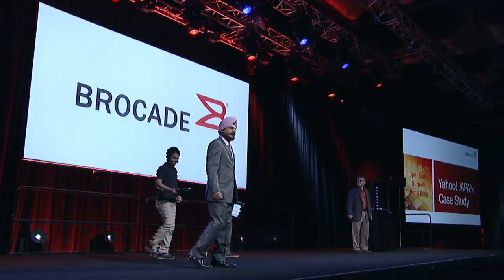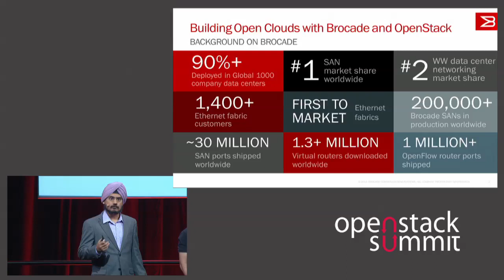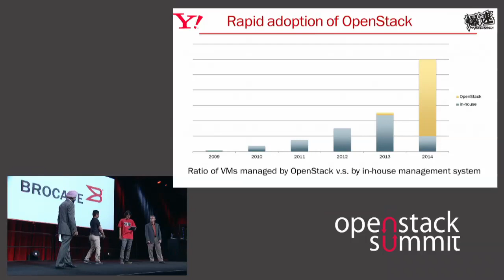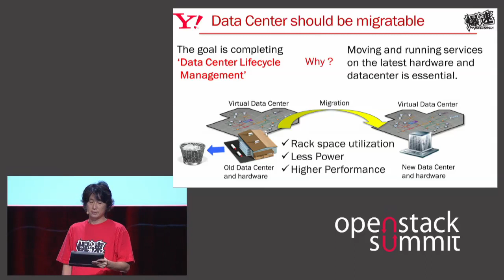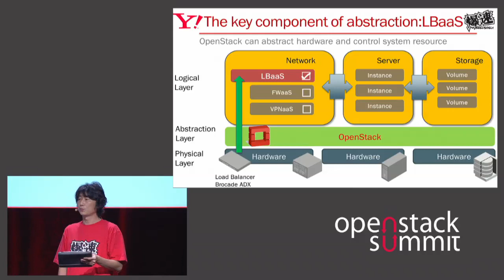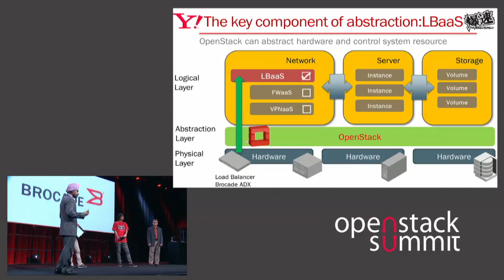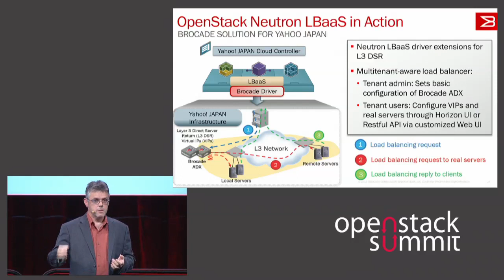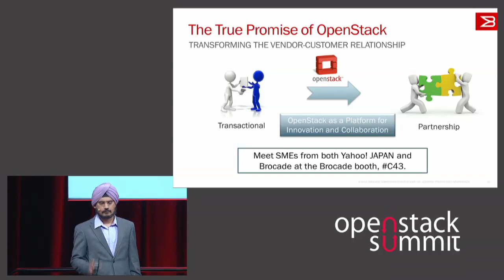Yahoo! JAPAN Case Study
Yahoo Japan IT infrastructure is a compound of massive, scale-out IT data centers that cover the Tokyo metropolitan area and East Japan. Two years ago, Yahoo Japan initiated a private cloud project. Given the heterogeneous nature of their equipment and future scaling requirements, an open and innovative architecture was paramount. Open source pioneers, Yahoo Japan decided on OpenStack for orchestration. For Server Load Balancer (SLB), the Brocade ADX was selected to ensure application delivery at the speed of the business.  SLB Direct Server Return (DSR) is an effective method of deploying a load-balancer in terms of network configuration. The rate of change for this configuration is very high because directly correlated to workloads deployment; hence adding this step to the orchestration workflow is critical to Yahoo Japan modus operandi. DSR is a discussion topic for a design session at the OpenStack Summit in November 3 in Hong Kong, leaving Yahoo Japan today with a gap in the planning to full automation.  This session will discuss how Brocade has shaped up LBaaS to address Yahoo Japan cloud necessities.